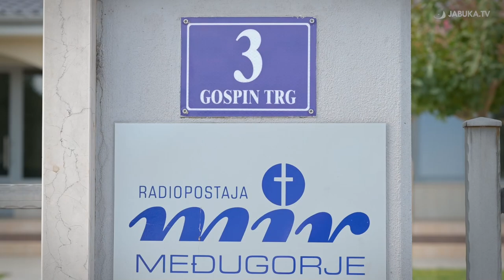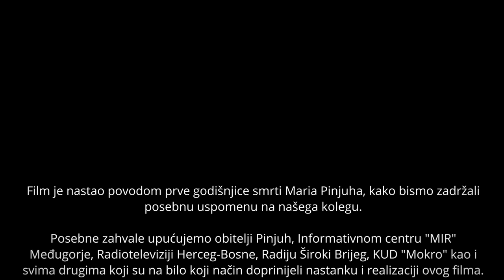Čuvamo ti ton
Godina dana od kada nas je napustio dragi kolega Mario Pinjuh navršila se 12. rujna 2021.

Tim povodom portal Jabuka.tv je u vlastitoj produkciji snimio kratki dokumentarni film "Čuvamo ti ton" kojim simbolično želimo očuvati uspomenu na našega dragog kolegu.

Često se znamo prisjetiti koliko nam je puta Mario znao poslati ton s nekih terena, a isto tako bi nam dao "jezikovu juhu" ako mi njemu zaboravimo poslati. Ovaj put nismo zaboravili, čuvamo ton i puno više od toga.

O Mariju u filmu govore njegove radne kolege i prijatelji, koji su bili s njim u gotovo pa svakodnevnoj komunikaciji.

Njegova smrt nas je prošle godine jako pogodila, no, s ovim filmom željeli smo dočarati barem dijelić onoga što je on sve radio i kakav je bio kao čovjek.

Portal Jabuka.tv zahvaljuje svima koji su na bilo koji način doprinijeli nastanku i realizaciji ovog filma, a uvjereni smo da uspomena na našeg Marija nikad neće izblijediti.

U nastavku pogledajte film "Čuvamo ti ton".